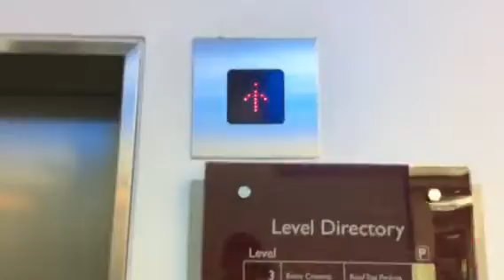Shindler Elevator @ Carindale Shopping Centre Brisbane QLD Australia